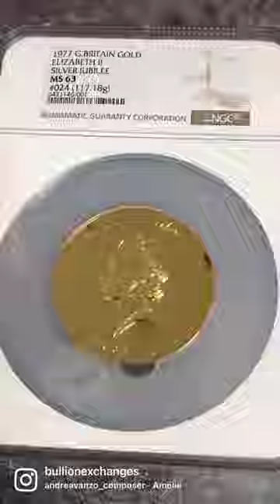1977 Spink & Son 117.18 g Queen Elizabeth II Silver Jubilee Gold Medallion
This 1977 Spink & Son 117.18 g queen Elizabeth II Silver jubilee gold Medallion NGC MS 63 will make an excellent addition to your precious metals portfolio. The medallion is graded by NGC and is made from 91.7% gold.

The obverse features a bust of Her Majesty Queen Elizabeth II.

The reverse displays the Silver Jubliee Rose.